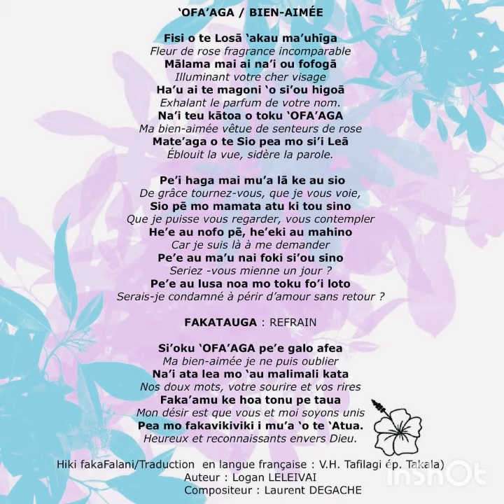L. Degache ft Logan Leleivai Ofa’aga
Ofa’aga c’est la rencontre de deux artistes.
C’est le mélange de deux cultures du triangle polynésien, des paroles en langue Wallisienne sur une mélodie rythmée à la Tahitienne.

Interprètes :
Laurent Degache
Logan Leleivai

Auteur :
Logan Leleivai

Compositeur :
Laurent Degache

Traduction en Français :
V.H. Tafilagi ép. Takala

Orchestration / Mixage : Roger Tetuanui

Solo Ukulélés :
Dany Teriihoania

Prise des voix :
Studio Rim Shot

Mastering :
Simon Capony

Version Originale.